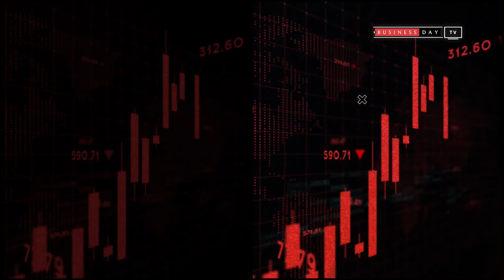A quick wrap of some of today's big stories.